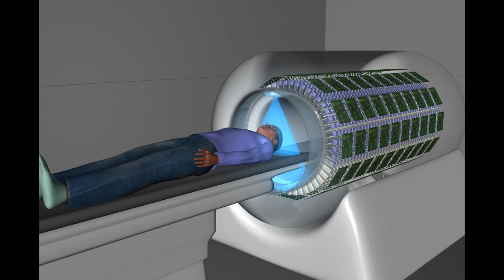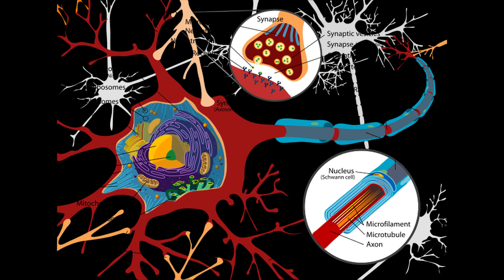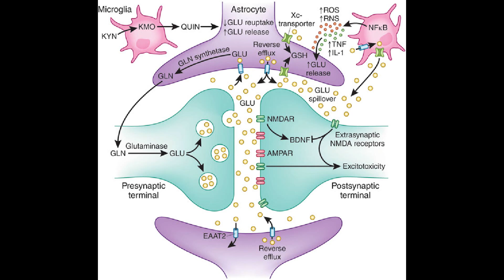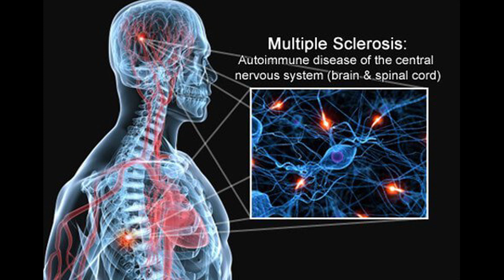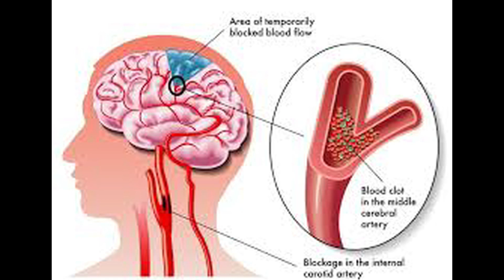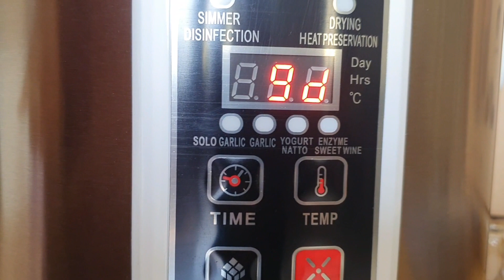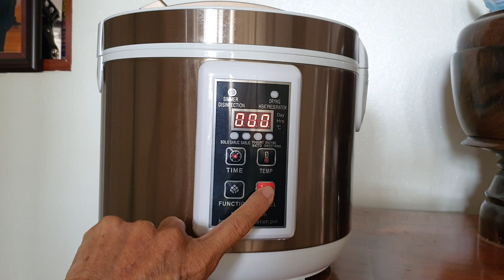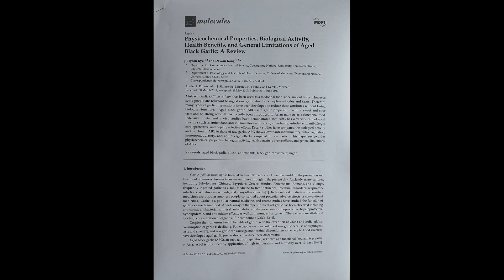Black Garlic Part 31 ខ្ទឹមខ្មៅជួយព្យាបាលជំងឺខួរក្បាល 34 មុខ